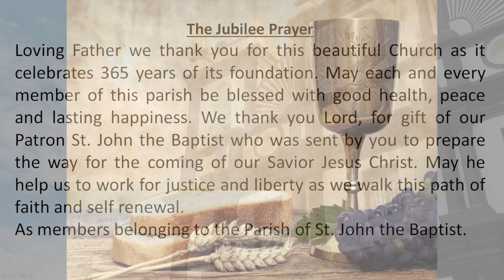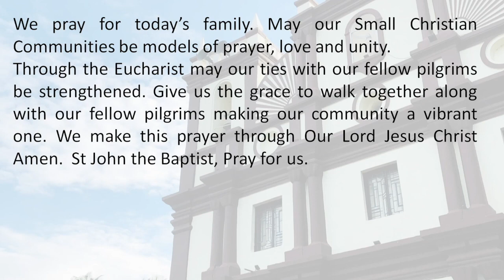Daily Gospel Reading, Reflection, & Special Family Blessing Peter Lobo & Family:28/04/2023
Gospel : (Jn:6,52-59)

FAMILY MEMBERS
 Peter lobo,
 Ezilda
 Edsel